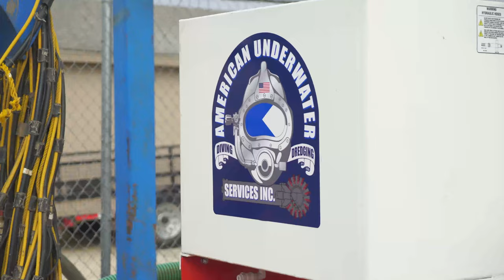AUS - Trailer Rebuild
Hydraulic power units for all heavy duty applications, D&D Power Units are designed and manufactured for quality & trouble-free operation under the severest conditions. Featuring a centralized control and gauge panel for ease of start up and systems monitoring, The Rugged One comes complete with fully automatic safety shutdown, including low hydraulic oil, oil temperature, engine oil pressure, and engine temperature. A simple manual control valve unloads the hydraulic system allowing start and shutdown under a no load condition. Also, there is no clutch unit to worry about. The power unit is completely self contained and can provide hydraulic power in the most remote locations.